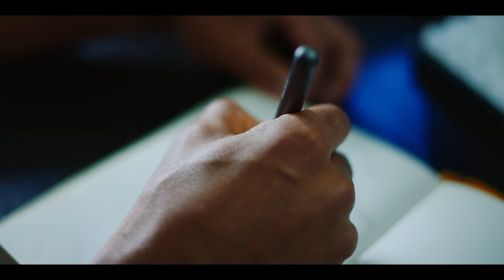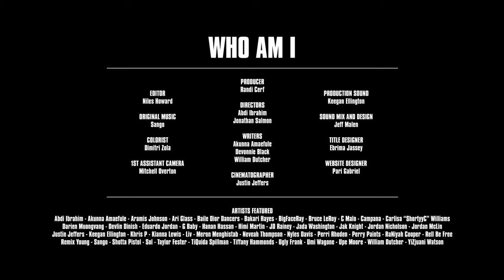Who Am I - Short Film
Who Am I is a visual poem highlighting the relationship between Black life and the art it creates with portrayals of 40+ Black Seattle artists of various disciplines, ages, complexions and backgrounds from every neighborhood in the city.

All of the donation funds raised will go to two Black-led grassroots organizations (CHOOSE 180 and Creative Justice) in Seattle dedicated to restructuring the youth incarceration system in the city.

THANK YOU TO EVERYONE THAT MADE THIS FILM HAPPEN!!!